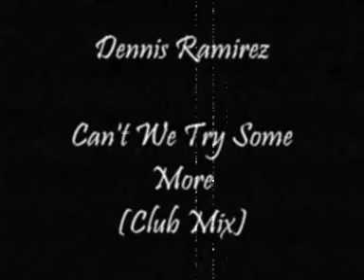Dennis Ramirez - Can't We Try Some More (Club Mix)